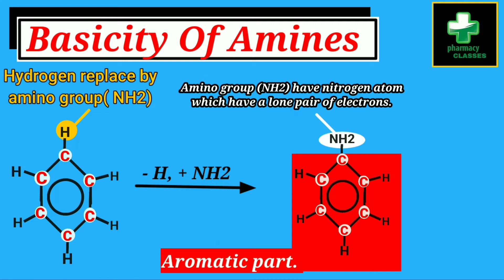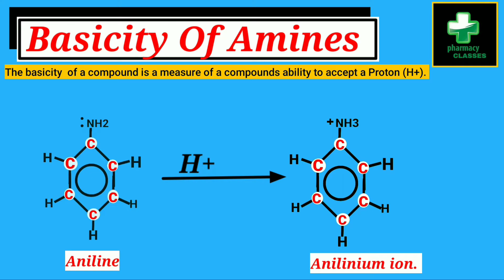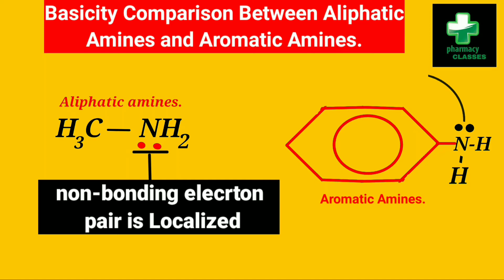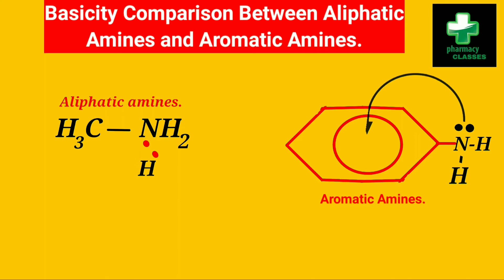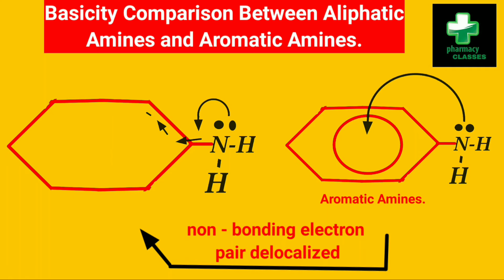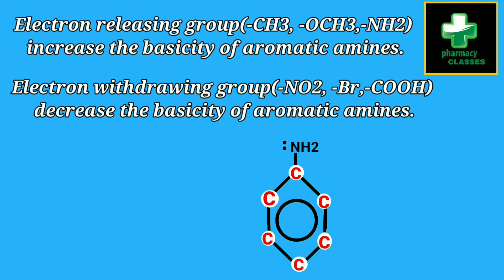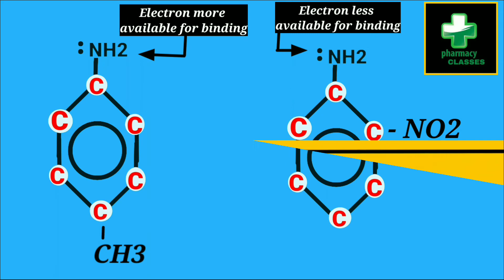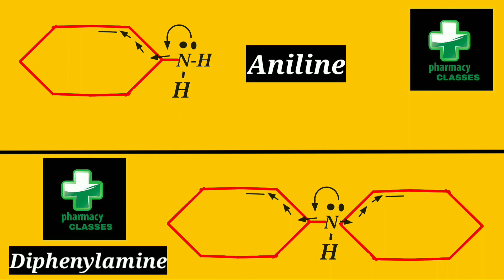Basicity of aromatic amines|@pharmacyclassesindia pharmaceutical organic chemistry ll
0:00 intro
0:25 Aromatic amine introduction.
1:18 Basicity compared through reaction.
2:26 Basicity comparison between aliphatic amine and aromatic amine.
6:03  electron releasing group and electron withdrawing group effect on basicity of aromatic amine.
9:01 Basicity compare between amines and diphenyl amine.
9:18 outro.

Pharmaceutical organic chemistry 2 video playlist link

1. Aromatic amine introduction.
2. Basicity compared through reaction.
3. Basicity comparison between aliphatic amine and aromatic amine.
3. electron releasing group and electron withdrawing group effect on basicity of aromatic amine.
4. Basicity compare between amines and diphenyl amine detail in easy language with suitable example and diagrams.
This is the lecture of the series on industrial pharmacy

Related Searches-